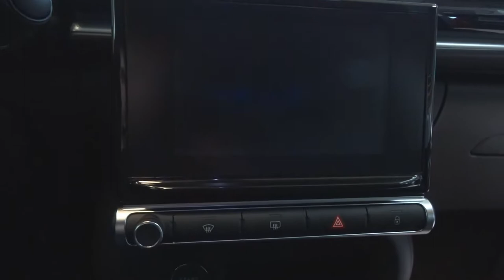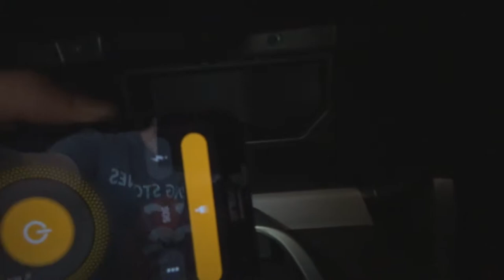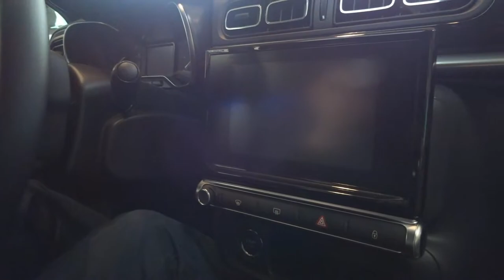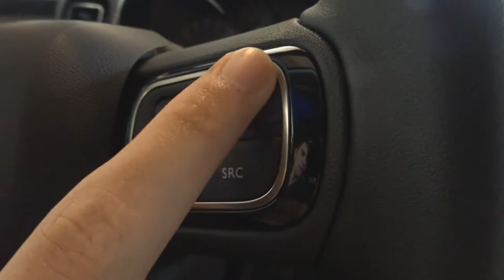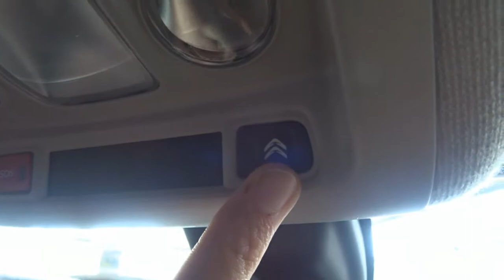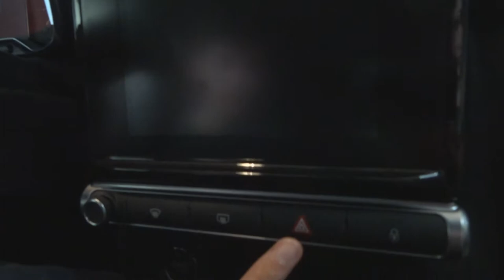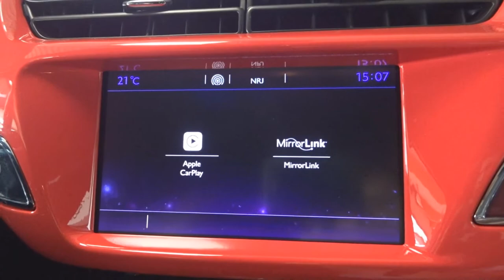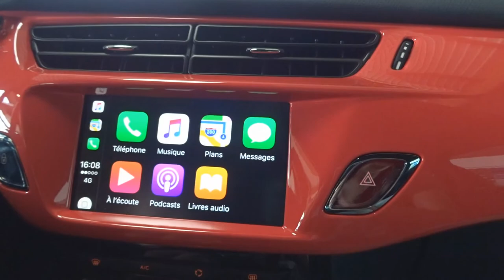[FR]Carette ! n°3 : nouvelle Citroën C3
Caractéristiques principales version Shine :
-Banquette arrière fractionnable 2/3 - 1/3
-Rehausse de siège conducteur
-Essuie-vitre avant automatique
-Volant croûte de cuir
-ABS avec REF, AFU et ESP
-Détection de sous-gonflage
-Allumage automatique des feux
-CITROËN Connect Radio sur tablette tactile 7''
-Mirror Screen
-Ordinateur de bord
Plus sur le site de Citroën...